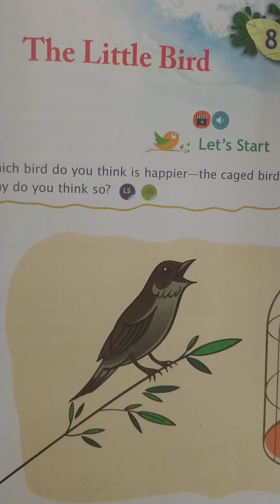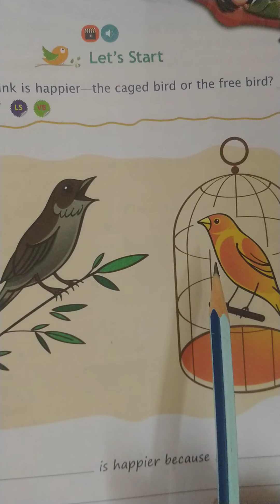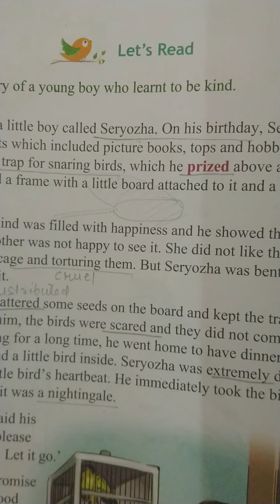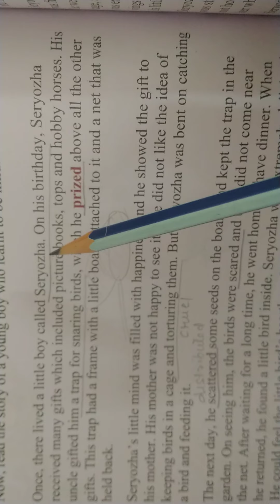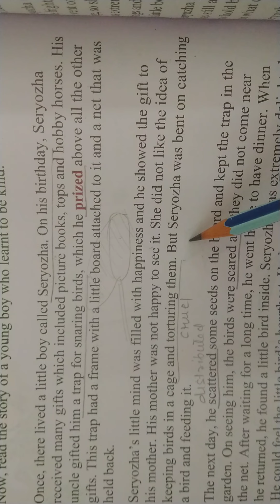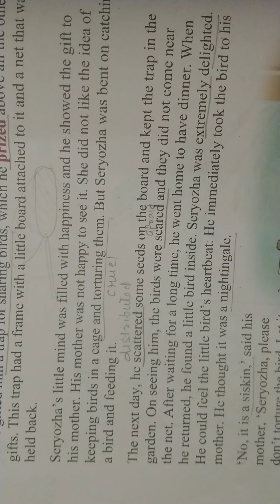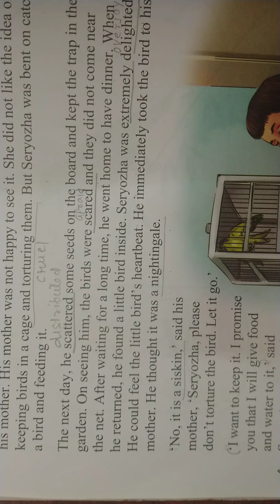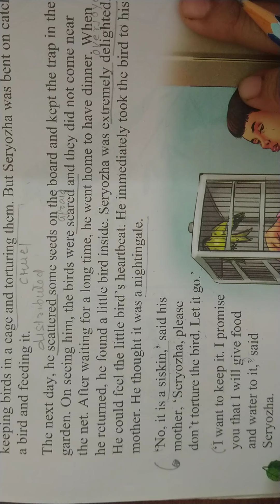The Little Bird